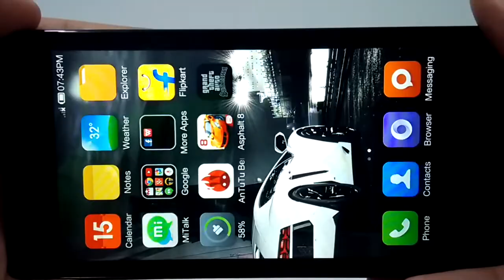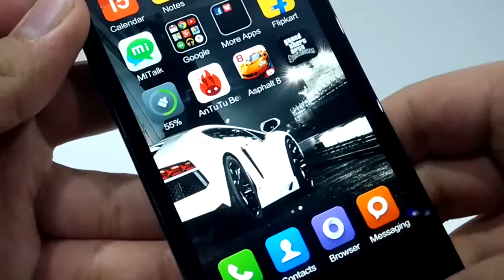Xiaomi Redmi 1s Gta San Andreas Gaming review (Gameplay)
A gameplay of gta san andreas on xiaomi redmi 1s. The game runs smooth but very low settings but still it looks good! Checkout modern combat 5 gameplay too -